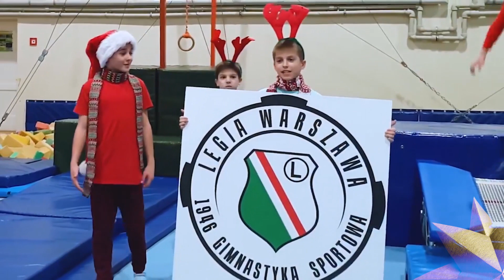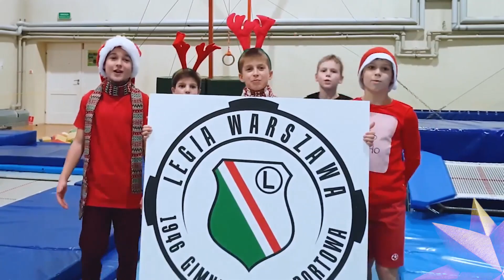Kalendarz Adwentowy Legii - Dzień 22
Wesołych Świąt życzą przedstawiciele kilku naszych sekcji!